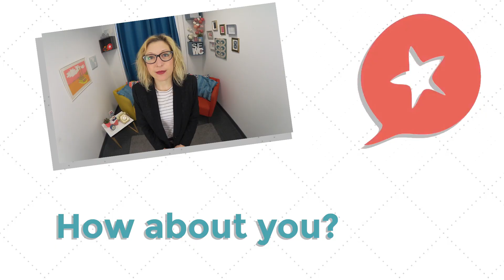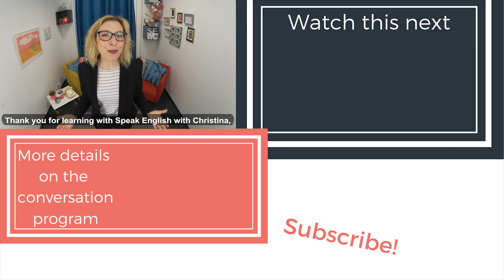📺 Talk about your favorite TV series in English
Learn how to talk about your favorite TV series in English with useful vocabulary, and suggestions of my favorite series
***Become confident speaking English, with other members of the Speak English Community

WHAT YOU'LL LEARN IN THIS EPISODE:
Useful vocabulary for talking about TV series in English
Suggestions of my favorite TV series in English

Are there any binge-watch worthy tv series you can recommend for your fellow English learners?
Share them in the comments!

IMPROVE YOUR ENGLISH EVEN MORE:
How to correct 50 common mistakes and avoid confusion in American English

SPEAK FLUENT ENGLISH FASTER:
Being regular with your English is essential to become more fluent.